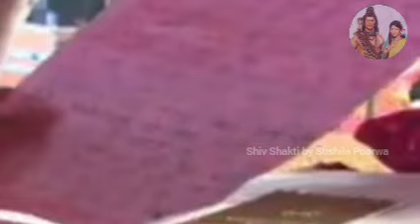🙏श्री वैलकेश्वर महादेव शिवमहापुराण कथा 🙏(रेवाड़ी हरियाणा)🙏🙏